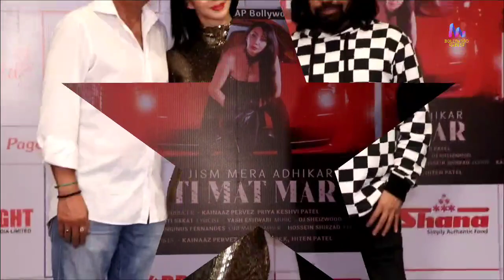actress Kainaaz Pervez who has done 20 music videos and serials will launch Siti Mat Mar Song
International actress and model Kainaaz Pervez who has done 20 music videos and serials  will launch Siti Mat Mar Song

Jimmy shergill
Tasneem sheikh

Guest

Naved Jaffery
DJ Akbar Sami
Adi irani
Alok upadhyay
Amit thakur
Avtar gill
Shawar ali
Aman verma
Ravi gossain
Cezanne khan
Rizwan merchant
Mayank Shah
Kiran pangaonkar
Soheil abbas
Aseem Merchant
Arun Tyagi

Music DJ Sheizwood

Produced by Kainaaz Pervez and Priya Patel